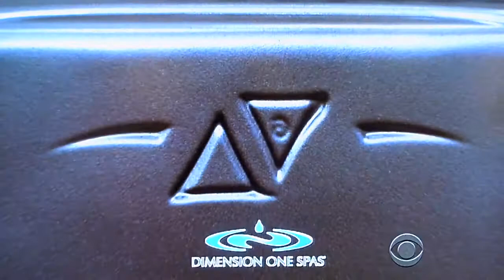The Price is Right - Switch - 5/23/2012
Switch is played